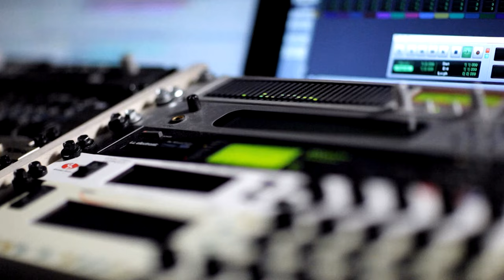ღ JOSEFINE "Allt jag vill ha" (Official video - Sweden's Junior ESC entry Minsk 2010)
The official music video to the song "Allt Jag Vill ha" performed by Josefine Ridell.
Josefine Ridell is competing for Sweden in the Junior Eurovision Song Contest

Josefine Ridell, 13 years old from Malmo, will compete with her "Allt jag vill ha" (English translation "Reaching For The Stars)" in Minsk on 20 November in the final of the Junior Eurovision Song Contest (JESC 2010). Lyrics and music to "Allt jag vill ha" was written by Joseph Ridell, together with Arash, Robert Uhlmann, Thomas G: son, John Bejerholm.

- Josefine is an accomplished artist, despite her young age. And together with Arash and Thomas G: son, she has created an exciting and a great contribution, which I think could have great success in Europe, "said Christer Björkman, Head of the Swedish delegation in the Junior Eurovision Song Contest.

Josefine Ridell goes on Oxievångskolan, located in Oxie, just outside Malmö in the Southernmost region of Sweden. She has been singing as long as she can remember and started playing keyboards when she was eight years old. For nearly a year, she has been writing her own music.

- It will be so incredibly fun to be part of the Junior Eurovision! And it is an honor to represent Sweden. Arash and the guys are so wonderful and so professional. We have really super fun in the studio. When reflecting on the upcoming event, Josefine states that it is obviously a competition where I will represent Sweden and I will really do my best, but first of all I am really looking forward to meeting young artists from all over Europe.  To be able to share this musical experience with others from all over Europe is what I am really most excited about.

- I was really impressed when Josefine came to us in the studio and really showed she could sing! We had fun when we worked on this song and I think she will have the adventure of a lifetime as she travels to Minsk. A few tips I can certainly give her, based on my own experience of ESC two years ago, "said Arash, who competed with the song "Always" in the ESC 2009 in Moscow where he was representing Azerbaijan and a came an honorable 3rd .

Allt jag vill ha
Text and music: Josefine Ridell, Robert Uhlmann, Thomas G: son, John Bejerholm, Arash Labaf.
Produced by: Robert Uhlmann, John Bejerholm

Thomas Hall, project manager for the Junior Eurovision Song Contest,

Music video Produced by Great Works